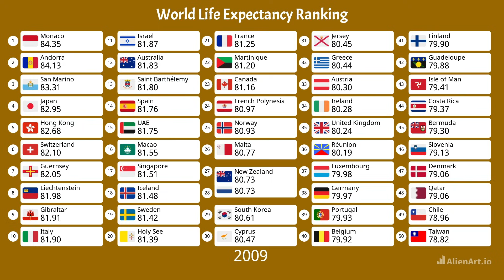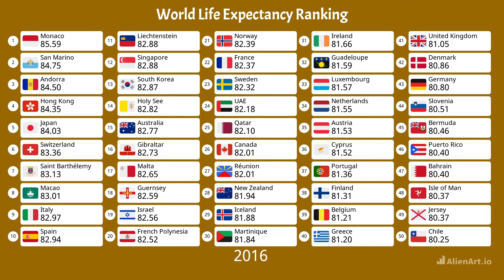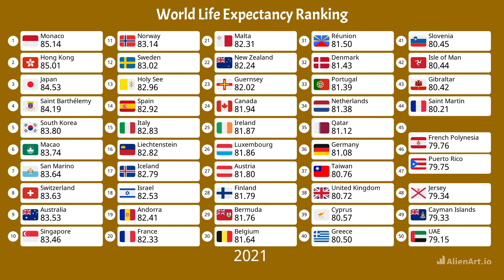Top 50 Countries by Life Expectancy (1950-2025)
Top 50 Countries and territories by Life Expectancy | Life Expectancy Ranking | Source: UN (Population Prospects 2024)